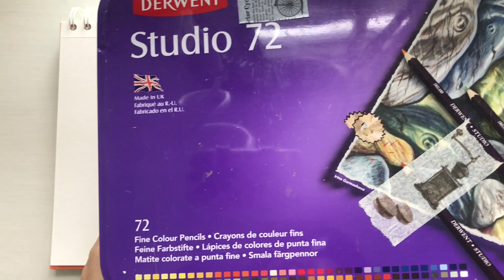An Owl Craft: Bouquet & Bottle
This video is about Bouquet & Bottle